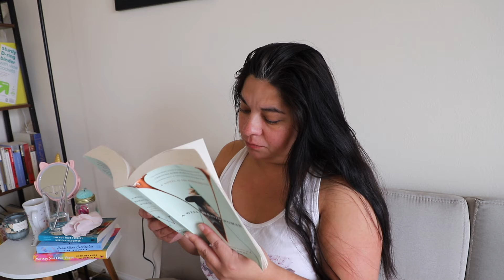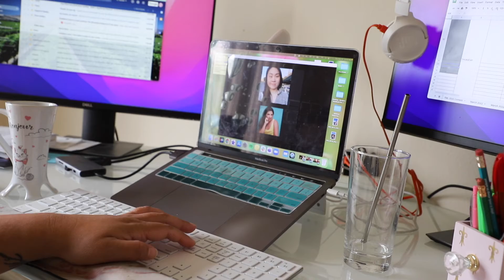A Day In My Life As An Magazine Editor | Epifania Magazine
From editing articles to providing content ideas, to meetings. This is my life. And trust it's not that glamorous.

🌻 Epifania Magazine is a Latina lifestyle magazine based in the Bay Area. We believe there is no "right" way to be Latina or Latinx. Our YouTube channel features our founder Nicole Moreno-Deinzer. She tries a bunch of things, puts some makeup on her face, and interviews some amazing women. 🌻